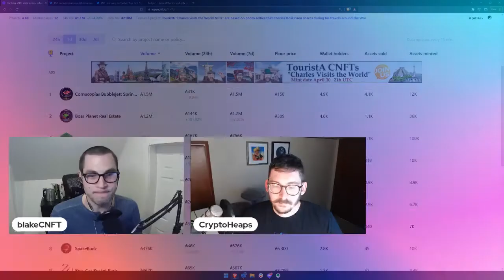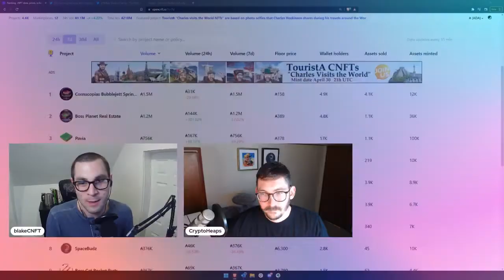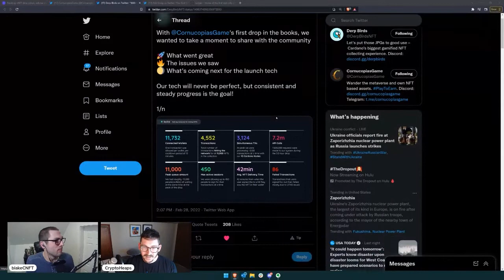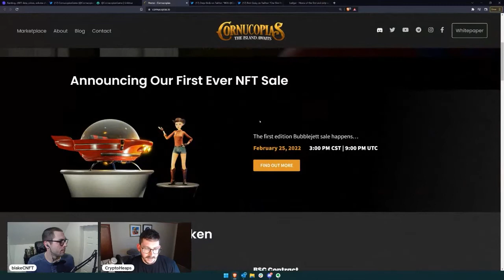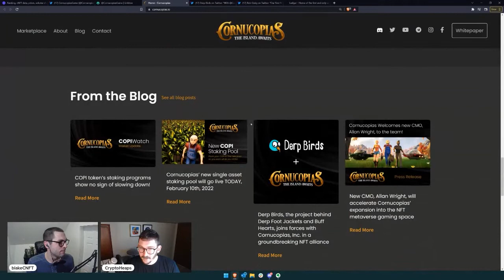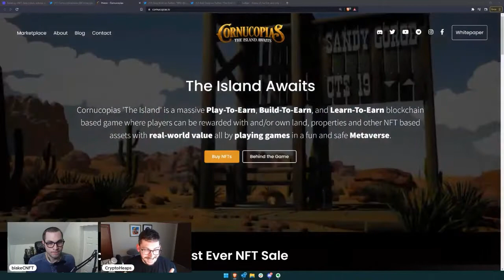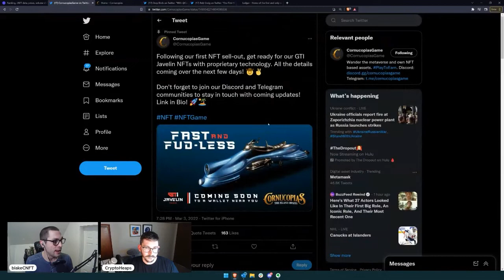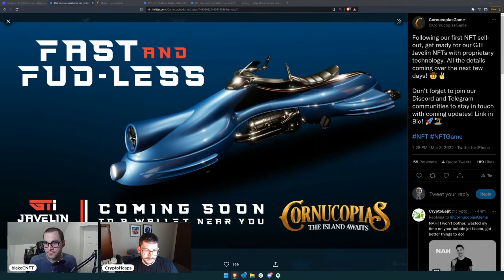CORNUCOPIAS Bubble Jet Mint Breakdown And NEW VEHICLE TEASER!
Today @CryptoHeaps and I are talking about Cornucopias CNFT and the release of their bubble jet sprinters this past week. Unfortunately I was unable to get one due to losing my place in line, but I still think the mint was an overall success. We also cover the new vehicle announcement and what it means for one of Cardano’s most popular metaverses.

Video Timestamps:
0:00 - Bubble Jets
4:17 - Most Bullish Metaverse
7:25 - Another Vehicle?